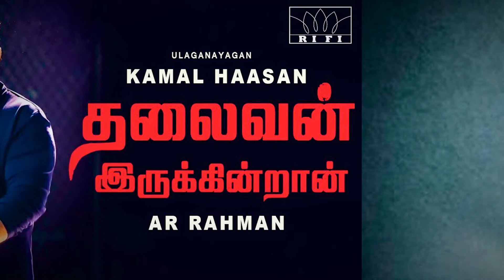சிறு பராயத்தில் கலை வாழ்க்கையை தொடங்கிய ஜாம்பவான்கள்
Kamal Haasan and AR Rahman live video session